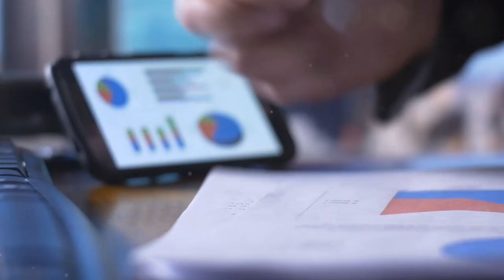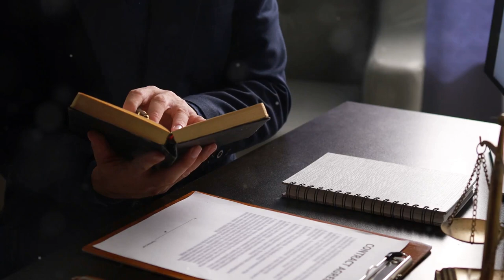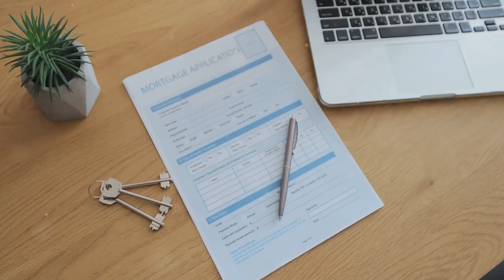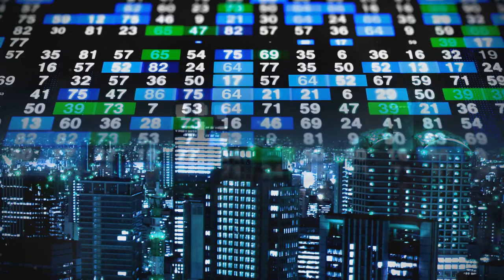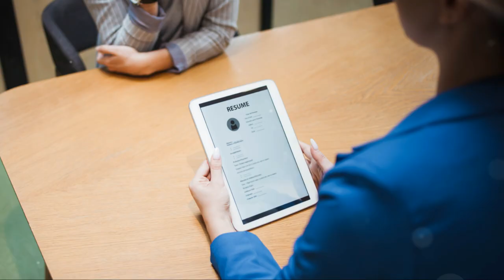How to Become a Licensed Loan Originator in 2024: Step-by-Step Guide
Become a Licensed Loan Originator your Step-by-step Guide!  Unlock the secrets to a rewarding career in mortgage lending! 🌟 In this video, we break down the essential steps to become a licensed loan originator in 2024. Whether you're a fresh graduate or looking for a career change, we've got you covered.

What You'll Learn:

Understanding the Role of a Loan Originator
Educational Requirements
Steps to Obtain Your MLO License in Indiana, Arizona, and Massachusetts
Gaining Experience in the Mortgage Industry
Developing Essential Skills for Success
Navigating the Job Market
Advancing Your Career
Why Choose One REAL Mortgage and REAL Broker, LLC?

Join a team that values your growth and provides unparalleled support. Discover why we're the best choice for ambitious professionals like you!

🔗 Useful Links:
Start Your Journey with One REAL Mortgage and REAL Broker, LLC

Chapters:
00:00 Introduction
00:42 Understanding the Role
01:30 Becoming a Licensed Loan Originator
02:27 Gaining Experience as a Licensed Loan Originator
03:18 Developing Essential Skills for Success!